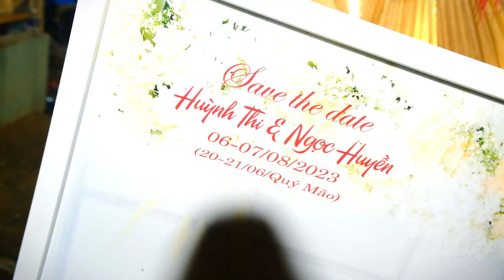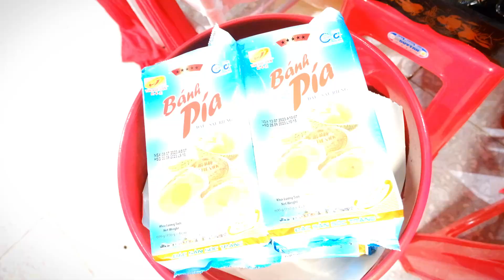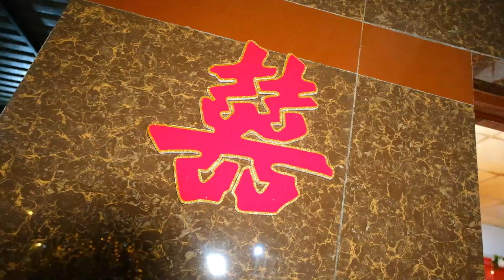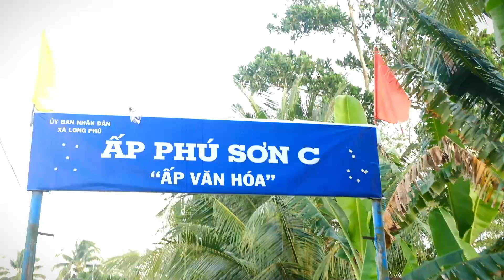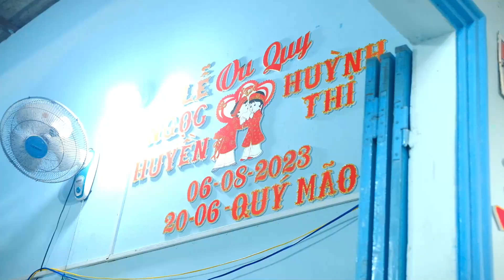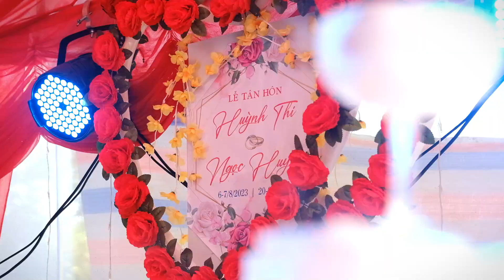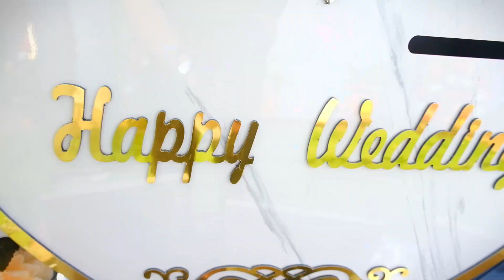Tân hôn Huỳnh Thi & Ngọc Huyền 7.8.2023